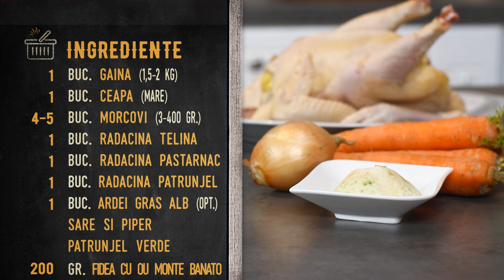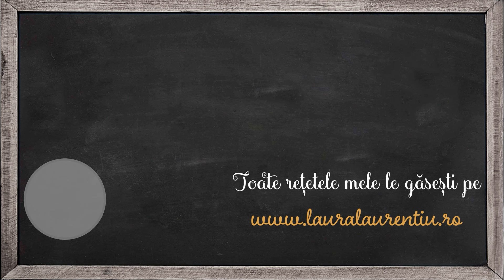Supă de găină cu tăiței sau fidea - balsam pentru suflet!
Rețeta de supă de găină - sau supă de cocoș - ar putea părea simplă, la prima vedere. Totuși, pentru a obține o supă limpede și concentrată, e nevoie să se respecte anumiți pași, esențiali pentru obținerea unui preparat de calitate. Pentru a vă prezenta în cel mai mic detaliu modul de preparee pentru supa de găină de curte, am avut parte de sprijinul soacrei mele (care a dat găina) și de cel al partenerilor de la @montebanato, care au dat fideaua fină cu ou pe care am adăugat-o în supa mea.

În Banat, tradiția cere să nu fie o duminică fără o supă de pasăre gustoasă. Supa trebuie să fie limpede de să se vadă floarea din fundul blidului, cam ăsta e standardul! În zilele oarecare sau când ne grăbim, facem și câte o supă de pui cu fidea sau găluște, dar în zilele însemnate musai să fie o supă de găină sau cocoș, neapărat crescute la curte și hrănite cu porumb, să iasă supa limpede și galbenă-aurie! O pasăre de calitate asigură obținerea unui preparat excelent, fără adaos de concentrate la plic!

🔹Capitolele rețetei de supă de găină cu fidea
0:00 Prezentarea rețetei
0:51 Ingrediente necesare pentru supa de găină cu tăiței
1:50 Tranșare găină de curte
2:16 Pornirea fierberii pentru supa de găină sau cocoș.
3:17 Curățarea și pregătirea legumelor pentru supa de pasăre.
3:26 Îndepărtarea spumei proteice de pe suprafața supei de carne.
3:57 Adăugarea legumelor în oala cu supă și gătirea supei.
4:33 Carnea de găină fiartă și legumele sunt scoase din oală iar supa e strecurată.
5:10 Adăugare fidea în supa de găină cu fidea.
5.56 Finalizarea rețetei de supă de găină cu fidea.
6:21 Servirea.